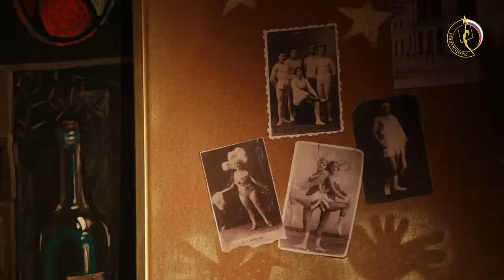Док. проект 2 / Цирк — искусство без дублей (2013) HD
Документальный проект / Часть 2-я "Цирк - искусство без дублей".
Росгосцирк, 2013.

Какова роль цирка в воспитании подрастающего поколения? Возможен ли классический цирк без животных? Какова социальная роль цирка? На эти и многие другие вопросы попытались ответить авторы документального фильма, созданного при содействии Российской государственной цирковой компании.